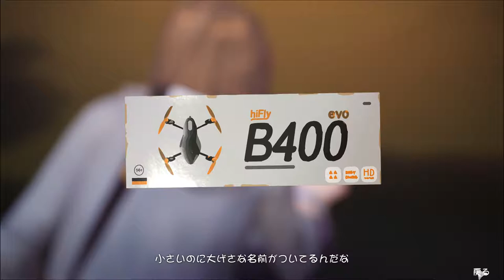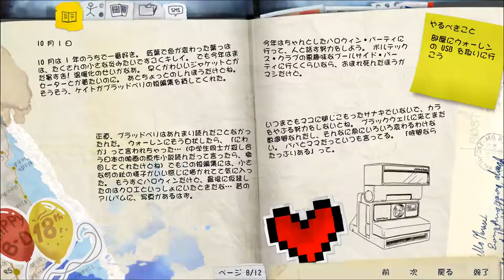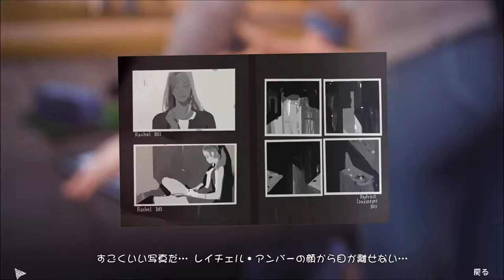ライフイズストレンジ-002【Epi1】メインキャンパス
Life is Strange、Steam、日本語版。
エピソード1「サナギ」より、チャプター「メインキャンパス」
初見ではありません。